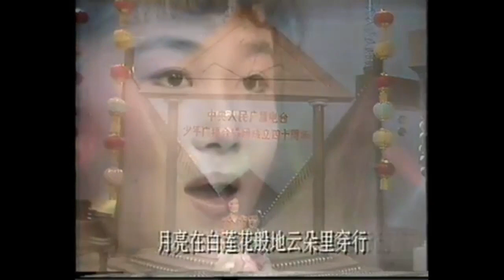《聽媽媽講那過去的事情》（中央少年廣播合唱團1991年40周年團慶）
無伴奏童聲合唱《聽媽媽講那過去的事情》，選自1991年中央人民廣播電臺少年廣播合唱團成立40周年團慶
作詞：管樺
作曲：瞿希賢
演唱：中央人民廣播電臺少年廣播合唱團
指揮：孟大鵬
錄製年代：1991年